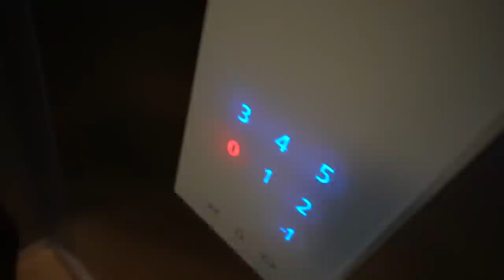O sa aparem in noul Sezon din .... Am FILMAT la Bucuresti!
►ENEBA.com - Jocuri IEFTINE (PS4, Xbox, PC)! Foloseste LCT pentru 3% REDUCERE!
►Cumpara GTA la cel mai bun pret FOLOSESTE LCT pentru 3% reducere!